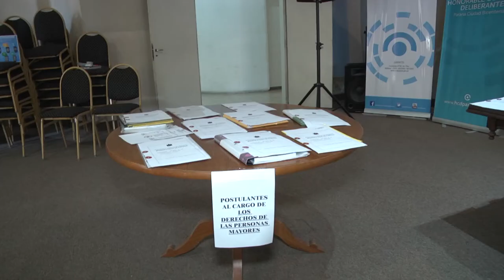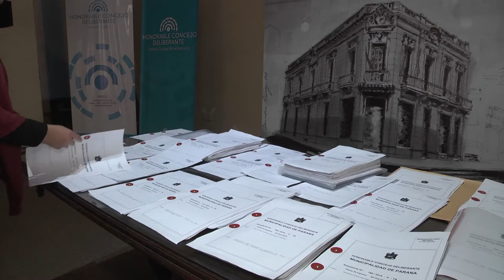Continuarán las etapas del Concurso para Defensorías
Desde el Concejo Deliberante se ha informado que se continuarán las etapas del Concurso para Defensorías. Han sido 22 los inscriptos a los cargos de Defensor/a del Pueblo y Defensor/a del Pueblo Adjunto/a y 7 a Defensor/a de los Derechos de las Personas Mayores.
Se prevé la realización de las entrevistas personales a los postulantes, quienes deberán exponer públicamente y por un tiempo máximo de 10  minutos, cuáles son sus planes y propuestas para el/los cargo/s que concursen.
Una vez entrevistados todos los candidatos, el cuerpo procederá a analizar las propuestas en una reunión de acuerdo, previa a la sesión especial para la elección final. También se emitirá el dictamen de Comisión previsto en el artículo 3º de la ordenanza 9389.